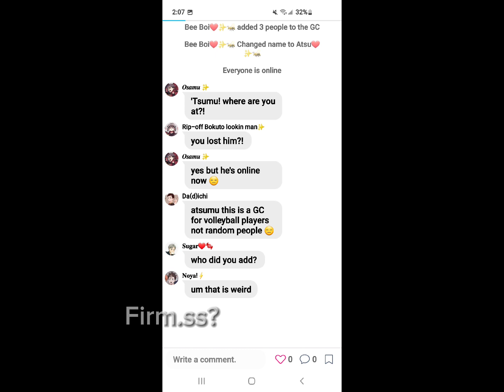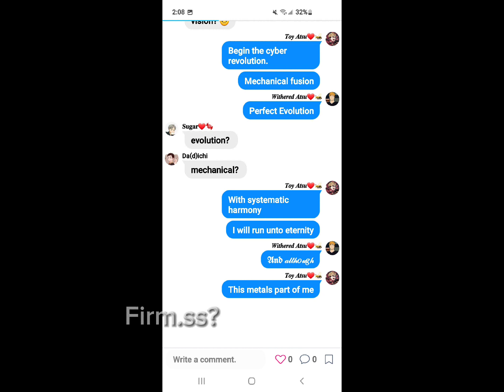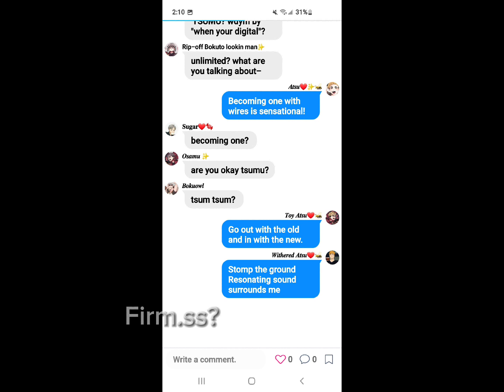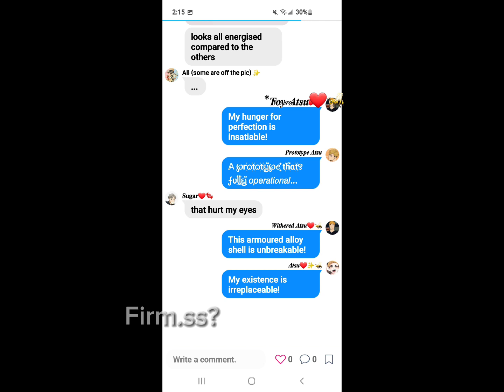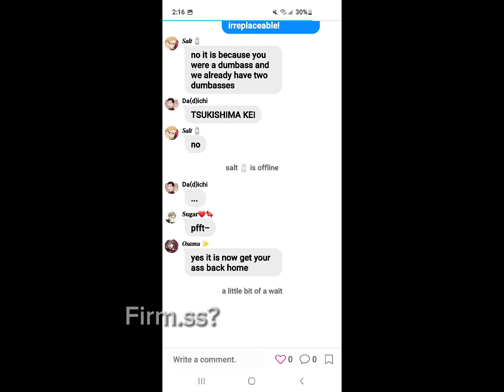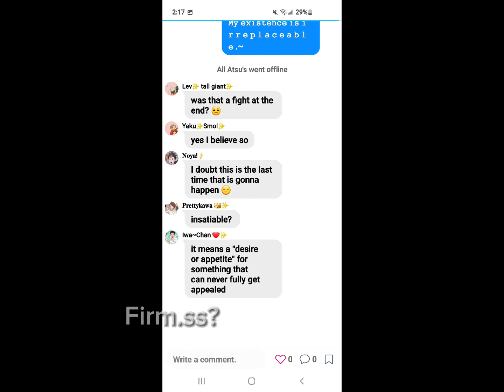꧁Five Nights At Atsu's:Prototype꧂ ꒰Part 1?꒱ ⊱FNAAH⊰ ┆FNAAH-Five Nights At Atsu's Haikyuu❤┆